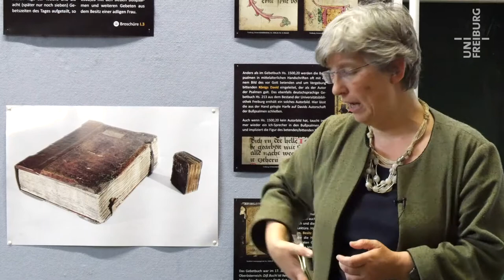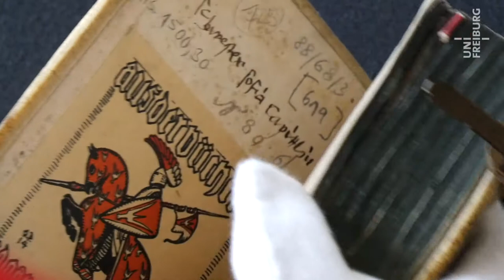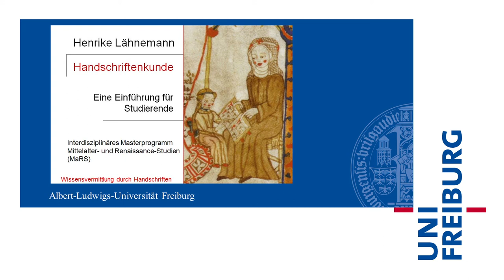Henrike Lähnemann - Handschriftenkunde - Uni Freiburg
Wie man mit einer Gänsefeder schreibt und was man aus alten Handschriften außer der Schrift selbst noch herauslesen kann, ist Thema eines Seminars des Mittelalter-Zentrums der Universität Freiburg.